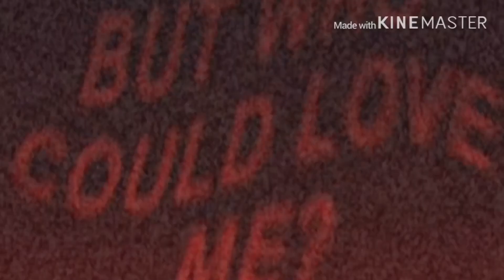Summer With Class Prince Season 1 Ep.1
Yo, I know it isn’t interesting (for now) but it’s gonna get interesting. I’m learning to put music and stuff so yeet uwu